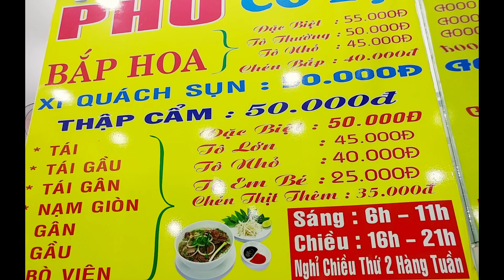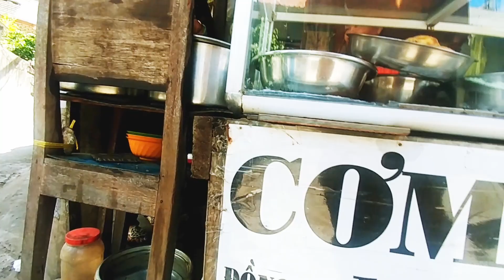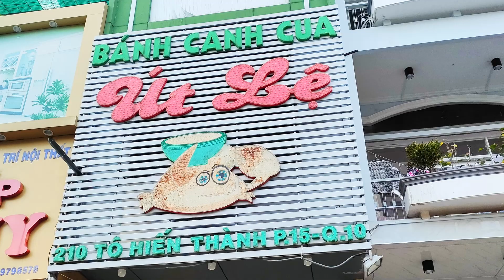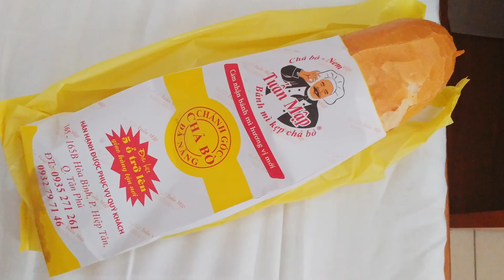ベトナムの ごはん・おやつ あれこれ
ベトナムで食べた【ごはん】や【おやつ】をまとめてみました。
※所々画質の悪い箇所があります。

INDEX
00:00 Ha Noi (ハノイ)
00:35 Hai Duong (ハイズオン)
00:43 Hai phong (ハイフォン)
00:40 Da Nang (ダナン)
03:15 Nha Trang (ニャチャン)
03:42 Ho Chi Minh (ホーチミン)
06:17 Dong Thap (ドンタップ)
06:23 Mang Ve (テイクアウト)